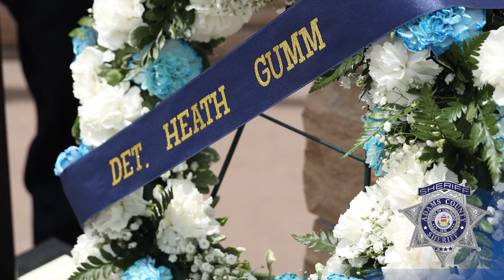Memorial Wall 2022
On Friday, May 6th, the Adams County Sheriff’s Office unveiled a new memorial wall honoring our fallen deputies and remembering the sacrifices they made.

Sheriff Reigenborn began his speech with the history surrounding the month of May and recognizing law enforcement. “In 1958 President Eisenhower declared the first Friday in May as Law Day. In 1962, Congress enacted, and President John F. Kennedy signed into law a joint resolution. A declaration proclaimed May 15th as Peace Officers Memorial Day. A day to honor the women and men in Law Enforcement who paid the ultimate price, laying down their lives, in the line of duty, for the safety and protection of others.”

There are six names on the Adams County Sheriff’s Office Memorial wall and there are more than 23,000 names of fallen officers on the National Wall in Washington D.C. The Sheriff said, “this year 563 names are being added to the National Police Memorial wall in Washington D.C., it is our duty and our honor to remember the deputies that gave their lives to protect the citizens of this great county.

Deputy Sheriff Frank J. Jackson
End of Watch Friday, August 26th, 1960
Deputy Jackson was killed in an Automobile accident while responding to a domestic disturbance call. To avoid colliding with another vehicle he swerved into the path of a tractor trailer.

Investigator Danny R. Barnes
End of Watch Thursday, May 31st, 1973
Investigator Barnes was killed when his undercover vehicle was struck head-on by another car traveling the wrong way on the exit ramp from I-25 to the Denver-Boulder turnpike.

Sergeant Dale R. McLaughlin
End of Watch Monday, December 26th, 1988
Sergeant Dale McLaughlin was shot and killed at a domestic disturbance call. When the suspect was asked for identification, the suspect reached behind him and pulled out a .380 caliber handgun and shot Sergeant McLaughlin and another deputy on duty. Sergeant McLaughlin’s partner was injured but able to return fire, killing the suspect.

Deputy Sheriff Robert Bishop Pollock
End of Watch Tuesday, July 27th, 1999
Deputy Pollock was overcome by heat exhaustion during a training exercise learning to conduct building searches.

Deputy Sheriff Heath McDonald Gumm
End of Watch Wednesday, January 24th, 2018
In response to an assault in progress call Deputy Heath Gumm ran behind a home in pursuit of a suspect. The suspect shot Deputy Heath Gumm in the chest near 88th Avenue and Dawson Street in Thornton. The suspect was apprehended and charged with murder of a peace officer and two additional counts of murder.

Sheriff Reigenborn closed the ceremony with a quote, “Greater love hath no man than to lay down his life for another.”

Thank you to all who attended the Memorial Wall unveiling to honor the fallen and their families, some of which were in attendance, and thank you, to everyone who made this memorial possible.